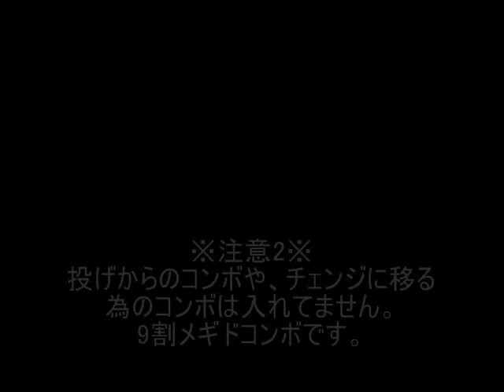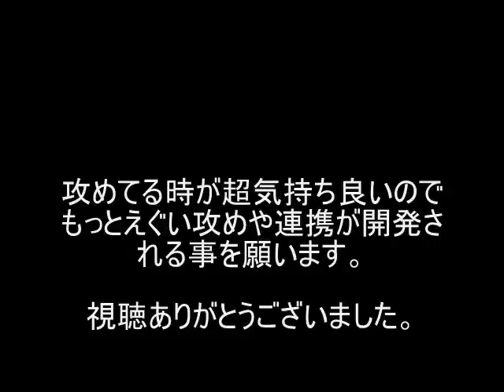Aigis Combo Video - Megido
Aigis Combo video taken on 3/21